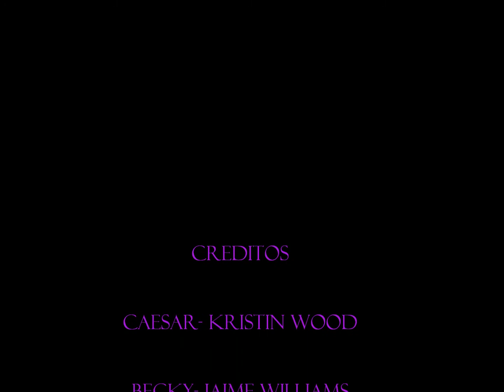The Hunger Games- Spanish Edition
Spanish Broadcast of Katnisss adventures in the arena. OH YEAAAAAAH.